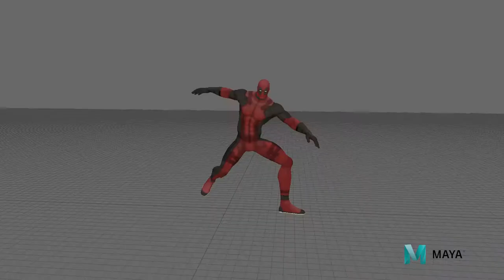3D Animation portfolio Sergey Sergeev April 2022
3D character animation in Maya, Houdini, 3dsmax, Blender